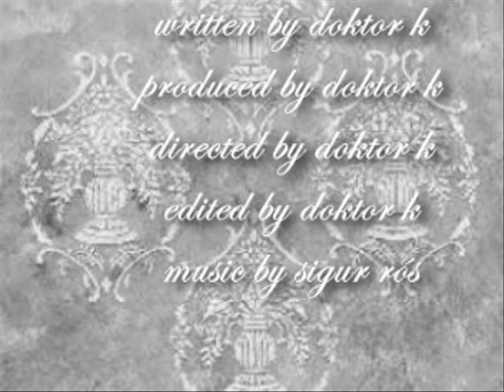The Family Fancyportrait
A voyeuristic journey into the life of an aristocratic Tudor family cursed by alliteration.